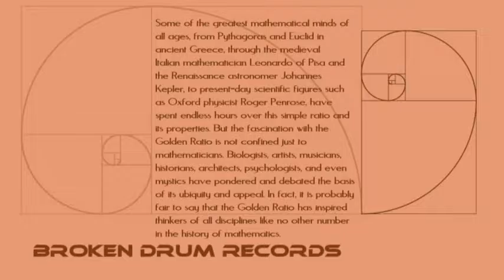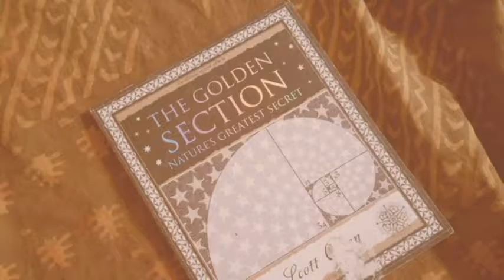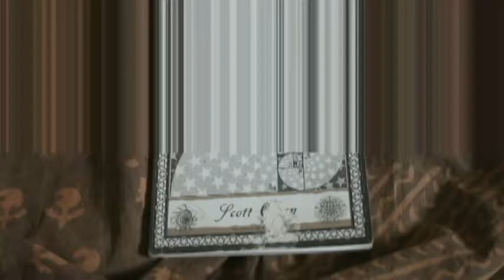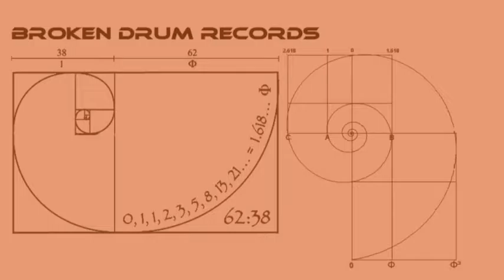The Secret of the Golden Section by Thousand Yard Prayer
The Secret of the Golden Section by Thousand Yard Prayer is from the album Golden Section release date 14 July 2016.

Rhythm:  Jiftah duyuk, a sixteen beat Turkish rhythm. 172 bpm.
Scale/dastgah:  Gereyli-ye shasti